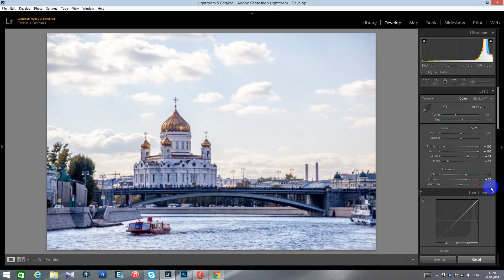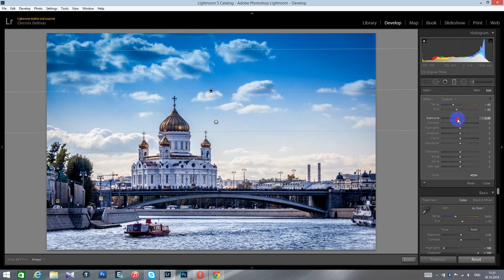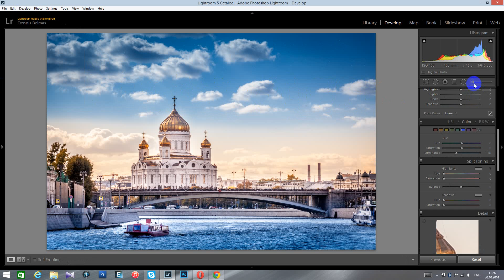Lightroom Tutorial: Retouching beautiful cityscape in Lightroom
Short Lightroom Tutorial: How I retouch photos in Lightroom
Видео урок по обработке городского пейзажа в Adobe Lightroom